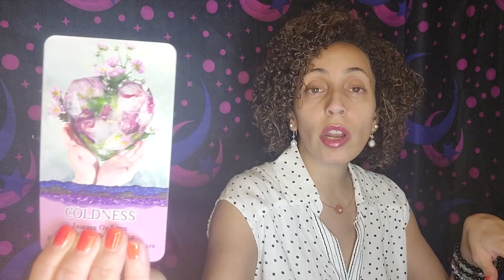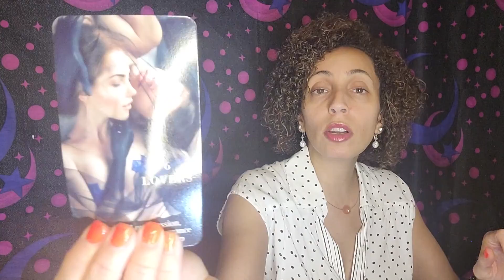VENUS IN PISCES "BEAUTIFUL NEW EXPERIENCES IN LIFE & LOVE"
VENUS IN PISCES ♓🐟 ABUNDANCE reading.
"BEAUTIFUL NEW EXPERIENCES IN LIFE & LOVE"

🔮Use this Free Natal Chart To Find Your VENUS sign.

🔮THIS IS A TIMELESS TAROT READING FOR THE VENUS SIGN of PISCES ♓🐟Remember that energy is fluid and not everything may resonate.

🔮Welcome and thanks for visiting my channel! I hope to help you grow and find abundance in all areas of your life.

Please do not send the money for a reading until you have emailed me.

THE HONEST TRUTH TAROT
MONEY MAGIC MANIFESTATION
THE HIDDEN TRUTH ORACLE
DIVINE ESSENTIALS COUNTERPARTS ORACLE

🔮I appreciate all of you and am constantly sending you love  ❤️💙💚💛💜

🔮  A little bit about Me -  I am a Taurus Sun 🌞and Taurus Venus💗. Most of my chart is Earth 🌴🌳based and therefore I ground, shield, reiki and meditate everyday.  🧿🧘🏼‍♀️